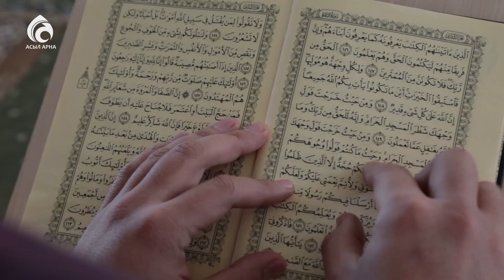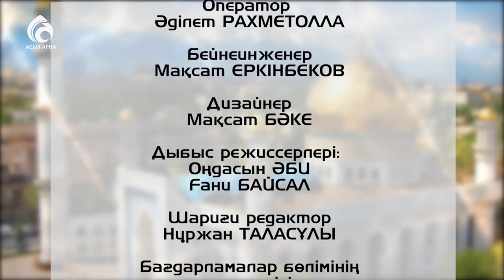Шу қалалық орталық мешіті \ Қазақстан мешіттері \ Асыл арна